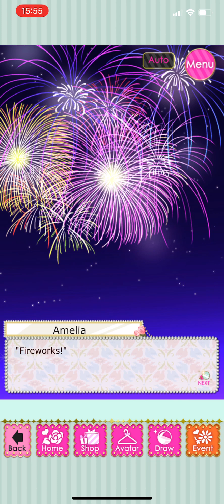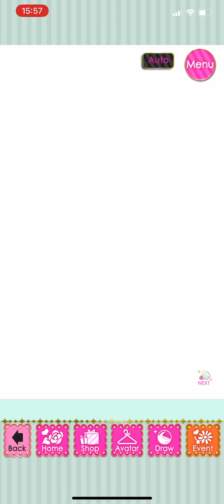Midsummer Night Romance - Luca Savini - Chap 3